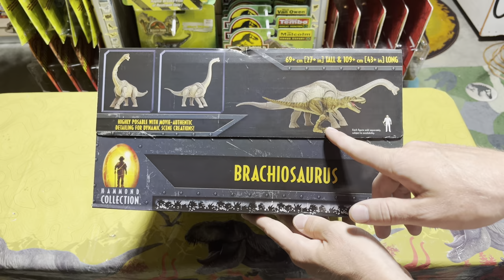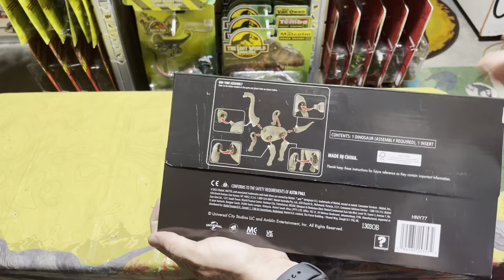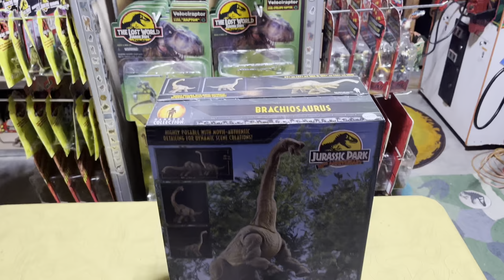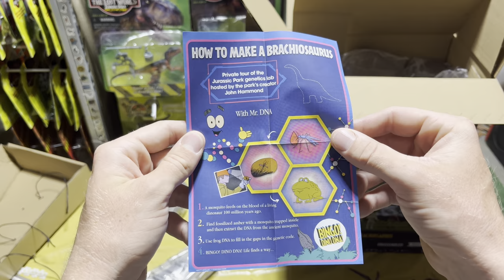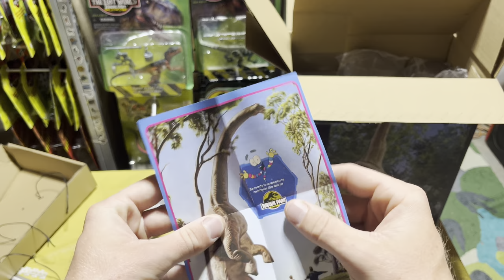Jurassic Park Hammond collection Brachiosaurus full unboxing / review 4k!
Welcome to another Jurassic unboxing & review! In todays video I have the brand new highly anticipated Jurassic park Hammond coleus Brachiosaurus by Mattel! This is an amazing and huge figure. It’s definitely a strong addition to an already ￼strong Hammond collection toy line.